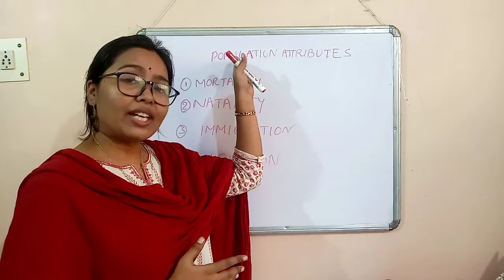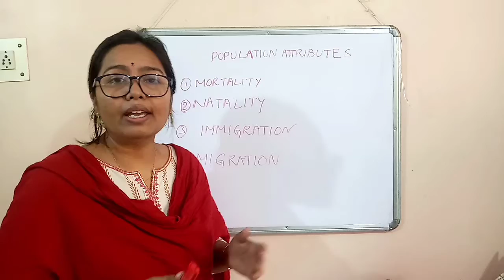ATTRIBUTES OF POPULATION. Ecology 3. Naina Goswami.